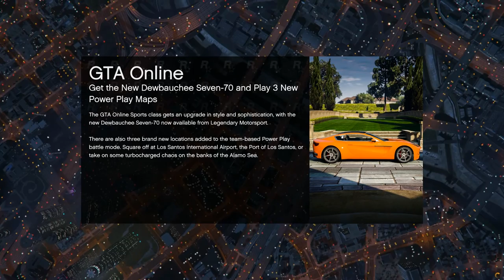Let's Play GTA5 Online: I didn't know I sucked at racing.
Did you ever have one of those days, when even your best efforts leave you wondering if you're good at something? Don't give up hope. We all have those days.  Here's one of mine.